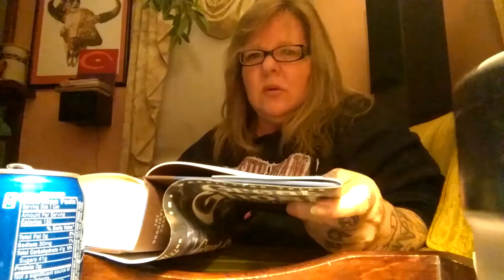Useless Facts, Trivia & RuPaul Season 5 Queen Run-down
Hi! I'm Lady CJ, I've been a fan of RuPauls Drag Race since it's inception. I was inspired to do a series run down when Season 9 was announced! Today I'm talking all about the Queen's on Season 5.
This video will be part of a series that will provide you with an overall look at each Season leading up to the series 9 premiere, which is now on VH-1, Friday nights at 8pm!